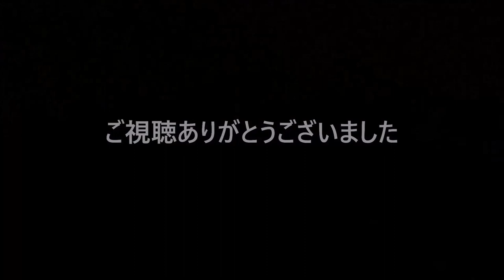ホンダ CT110 ハンターカブ ウインカー交換 -メンテナンス-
ホンダCT110のリヤウインカーを交換しました。
純正のウインカーと中華コピー品を加工してみました。
ディテールは純正と変わらずで少し短い感じが良いです。
中華製はアマゾンで1500円足らず、コレはオススメです。
尚、CT110は正式にはハンターカブではありませんが、ここではあえてハンターカブと呼ばせていただきます。